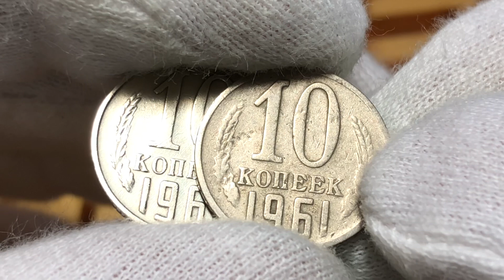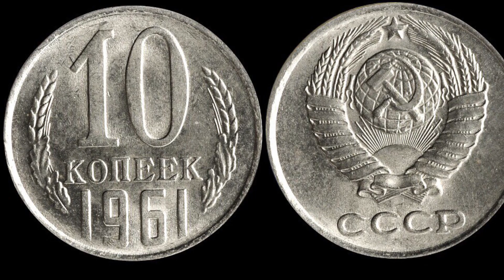10 копеек 1961 стоимостью 100 000 рублей - возможно ли найти раритет?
10 копеек 1961 стоимостью 100 000 рублей - возможно ли найти раритет?